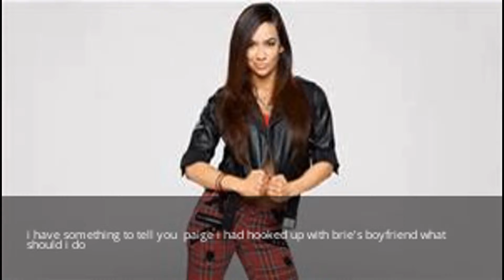bad girl club